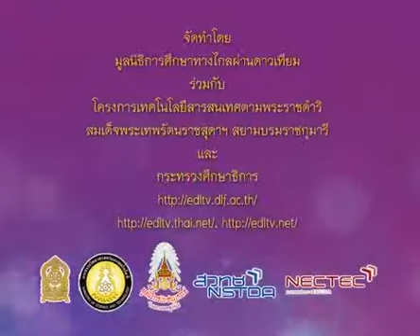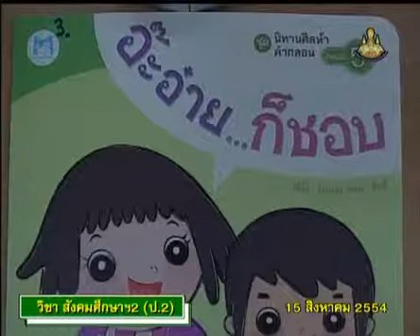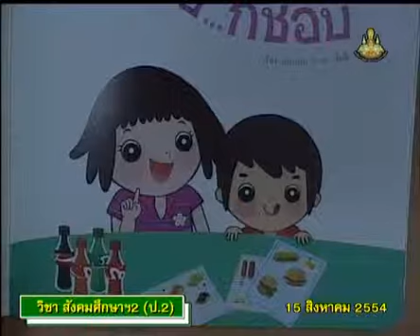062+socp2+dltv54p+540815+B+นิทานเรื่อง อ๊ะอ๋าย...ก็ชอบ+การมีส่วนร่วมในชุมชน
5.ชุมชน : การมีส่วนร่วม, กฎระเบียบ, การยอมรับผู้อื่น
5.1 การมีส่วนร่วมในชุมชน(1)  คาบที่  1/1
062+socp2+dltv54p+540815+B+นิทานเรื่อง อ๊ะอ๋าย...ก็ชอบ+การมีส่วนร่วมในชุมชน

สไลด์ การมีส่วนร่วมในชุมชน
ใบความรู้ การมีส่วนร่วมในชุมชน (1หน้า)
ใบความรู้ การมีส่วนร่วมในชุมชน (4หน้า)

5.ชุมชน : การมีส่วนร่วม, กฎระเบียบ, การยอมรับผู้อื่น
5.1 การมีส่วนร่วมในชุมชน(1)
5.2 โครงสร้างการบริหารงานในชุมชน, กฎระเบียบของชุมชน(2)
5.3 การยอมรับผู้อื่นที่แตกต่าง(1)